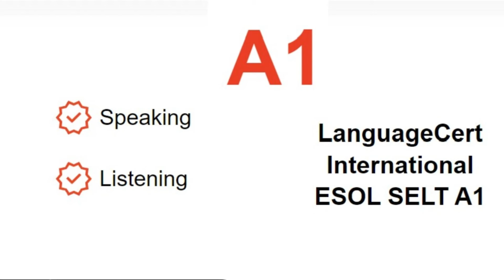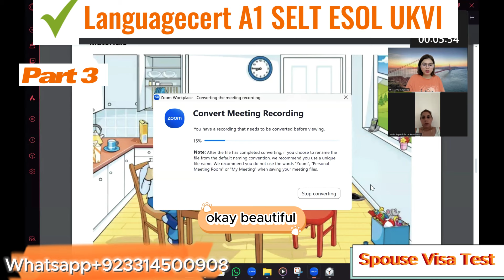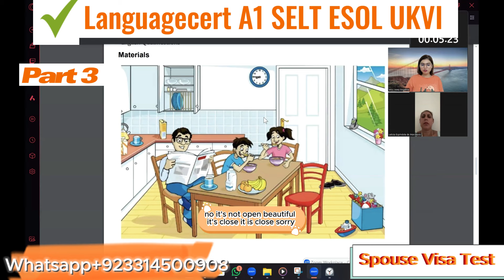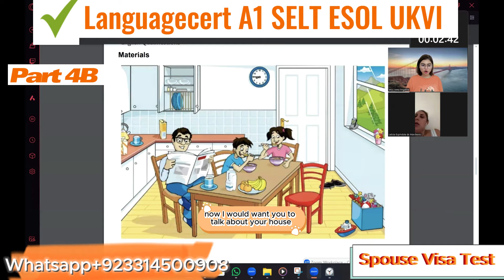Languagecert A1 Spouse Visa Test||Speaking & Listening|| Full Mock Test||Passing Marks 60/100|8 mins